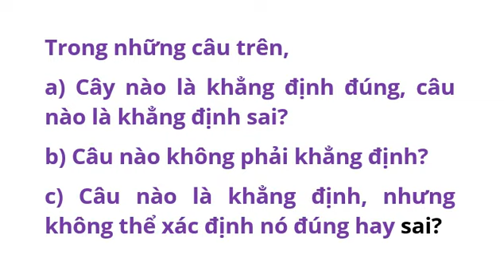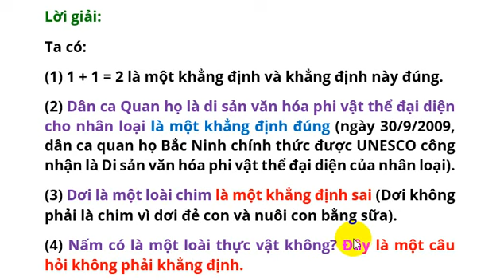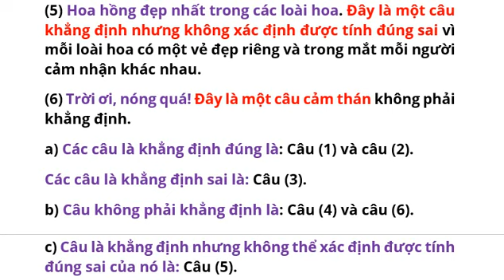Hoạt động khám phá 1 trang 7 Toán 10 Tập 1 Chân trời sáng tạo